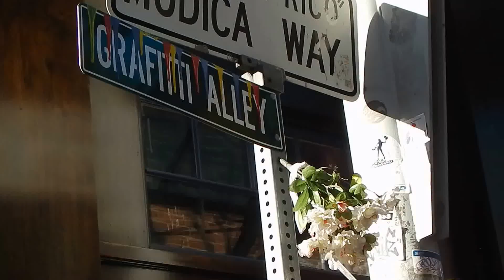Modica Way, Graffiti Alley Cambridge complete walk-through 10/11/2016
Modica Way is a "free-for-all" graffiti wall in Cambridge, MA which is ever-changing from day to day. This video panorama documents its state as of 10/11/2016, with lots of new work by Angelonce, MerkThose, GoopMassta, Pete Cosmos, Sean Acorda, Amara Munoz, and Clyde. Sound of rattle can in background is a toy hitting pieces that the paint hasn't even dried on yet.